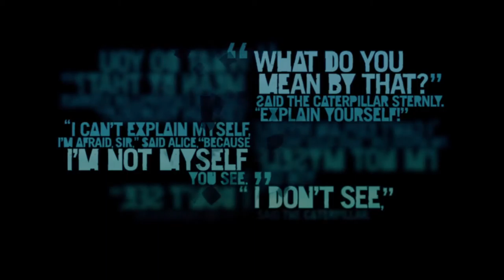Far Cry 3 Walkthrough Part 8 No Commentary 1080p HD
Far Cry 3 Walkthrough Part 8 No Commentary
Far Cry 3 Playthrough Part 8 No Commentary
Far Cry 3 Let's Play Part 8 No Commentary
Far Cry 3 Gameplay Part 8 No Commentary
Far Cry 3 Walkthrough Part 8
Far Cry 3 Playthrough Part 8
Far Cry 3 Let's Play Part 8

Jason Brody, his older and younger brothers Grant and Riley, his girlfriend Liza, and their friends Daisy, Keith, and Oliver, vacation in Bangkok to celebrate Riley getting his pilot's license. While skydiving, they land on an archipelago named the Rook Islands, controlled by pirates under the control of Vaas. Grant and Jason are held and taunted by Vaas while the others are taken to be held for ransom. Grant engineers their escape but is killed by Vaas; distraught, Jason manages to scramble away He is met by Dennis Rogers, an inhabitant of the island working with the Rakyat tribe to seize control back from the pirates. Dennis sees the potential in Jason to follow the Rakyat "path of the warrior" in rescuing his friends, and gives him a tatau that gives Jason the strength and knowledge to defeat the pirates.

With Dennis's help, Jason locates Daisy and takes her to the house of Dr. Earnhardt, who offers to shelter Jason's other friends from Vaas. Dennis introduces Jason to Citra, the leader of the Rakyat and Vaas' sister, who tells Jason she will offer her help if he can retrieve the Silver Dragon, a ceremonial knife revered by the Rakyat. Jason experiences a drug-induced vision given to him by Citra to identify Willis Huntley, a CIA agent operating on the island with information on both his friends and the knife. Willis has been monitoring Hoyt Volker, a deranged South African slave trader who Vaas has been working with, selling those he captures into human slavery even after the ransoms have been paid, and who is also engaged in drug trafficking from the island. Keith has already been sold to Bambi "Buck" Hughes, who offers to give Keith back to Jason in exchange for finding the Silver Dragon, buried in ancient Chinese temples on the island. Jason eventually finds the knife, but when Buck reneges on the deal, Jason kills him with it. Jason brings Liza, Keith and Oliver to Dr. Earnhardt's, where they find a boat needing minor repairs to be able to escape the island. When Keith reveals that he saw Riley shot and killed, the others try to convince Jason to leave with them, but Jason, now set on the path of the warrior, vows revenge on Vaas and Hoyt, worrying Liza.

Jason brings the knife to Citra, and he is revered as a hero of the Rakyat. With her help, Jason infiltrates Vaas' compound and kills him. Willis, who has been given orders to leave the island, provides Jason with transport to Hoyt's island and information on Sam Becker, another CIA operative that has gained the trust of Hoyt and is working deep undercover in Hoyt's army of privateers. Sam helps Jason to similarly gain Hoyt's trust by identifying a potential assassination attempt on Hoyt by the remnants of Vaas' pirates. Hoyt offers Jason the ability to interrogate a prisoner which turns out to be Riley. Jason, with Sam's help, is able to discrete reveal himself while still feigning his support for Hoyt by beating up Riley to get his name. Hoyt is pleased with the results, and offers Jason and Sam to a come to a private poker game. Jason and Sam arrange to kill Hoyt and rescue Riley at the game, but first assure that Hoyt's men cannot respond quickly enough by destroying their fuel depot and communication network. At the game, Hoyt suddenly kills Sam and slices off Jason's finger, having figured out the deception, but Jason gains the advantage and kills Hoyt in a knife fight. Hoyt's dying words reveal that Riley is about to be flown off the island, and Jason races to stop this. He frees Riley, and Riley takes control of one of Hoyt's helicopters to make their escape.

They return to Dr. Earnhardt's, finding the building aflame and Dr. Earnhardt dying after an attack by the Rakyat, who took their friends. They fly to the Citra's temple, where Citra forces Jason of making a choice to complete his path of the warrior by killing his friends and allowing her to be his mate, or to abandon it by letting them go and return to the life he knew.